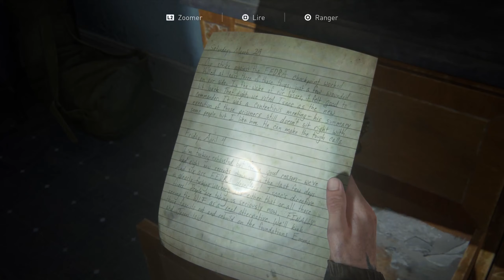THE LAST OF US™ PART II | PS5, Détente ! #1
▬▬▬► Info/ Description ◄▬▬▬

On se retrouve aujourd'hui pour une vidéo détente sur PS5.

● ● ● Me suivre ● ● ●

● ● ● Live ● ● ●

● ● ● Chaîne à ne pas manquer ● ● ●